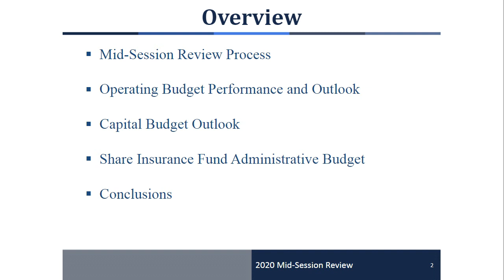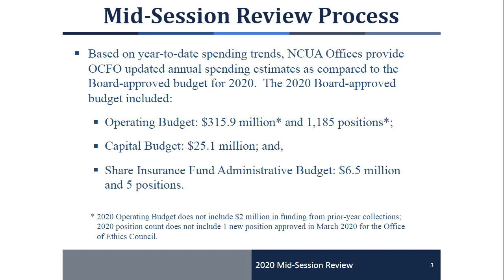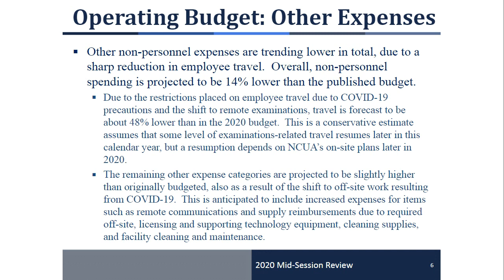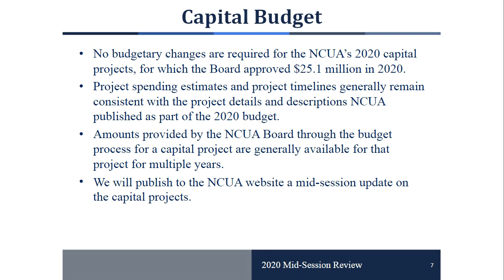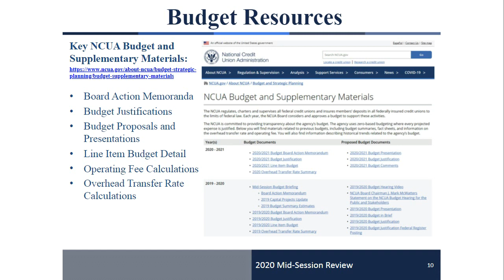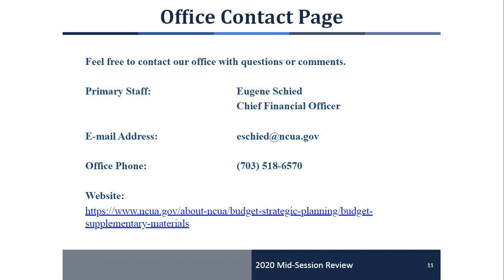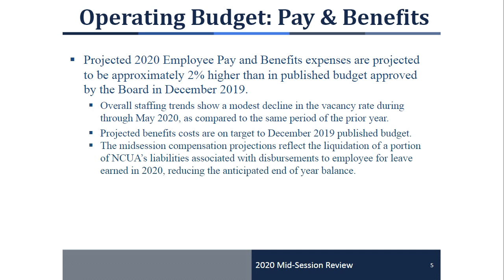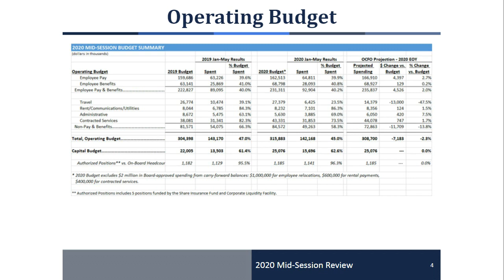2020 July NCUA Board Meeting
July 30, 2020 NCUA Board Meeting

Board Agenda
1. Final Rule, Part 701, Appendix B, Chartering and Field of Membership
2. Proposed Rule, Part 702, Transition to CECL Methodology
3. Proposed Rule, Part 701.6, Fees Paid By FCUs
4. Request for Comment, Overhead Transfer Rate and Operating Fee
    Methodologies
5. Board Briefing, 2020 Mid-Session Budget